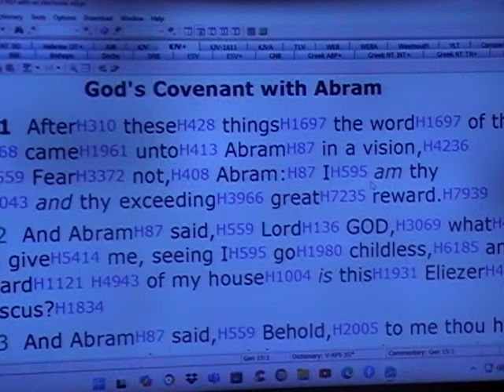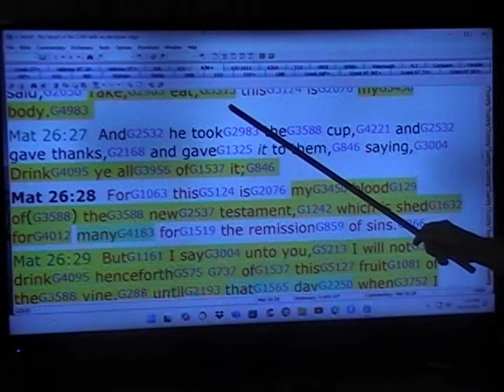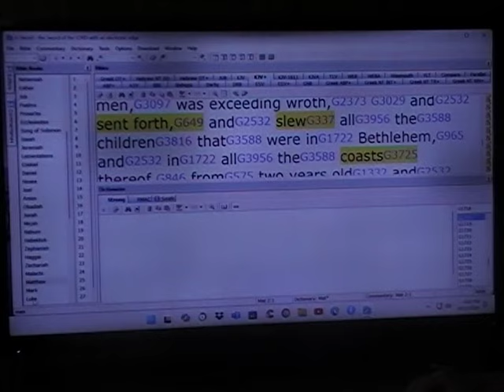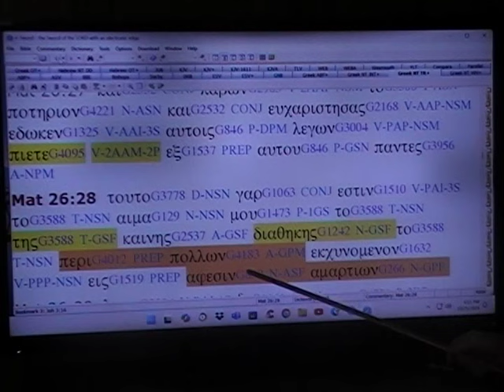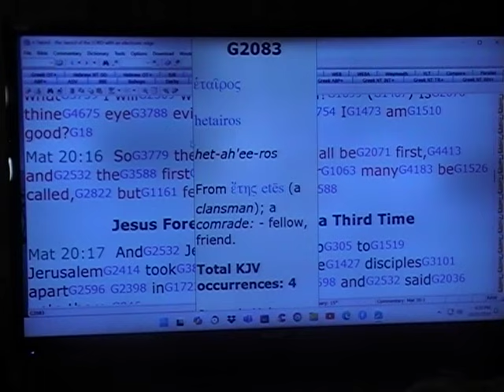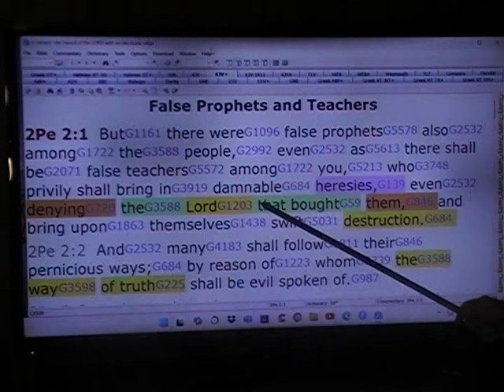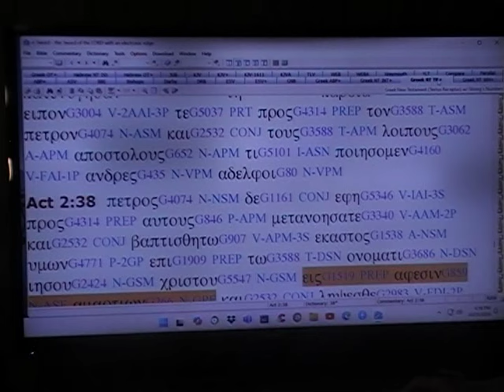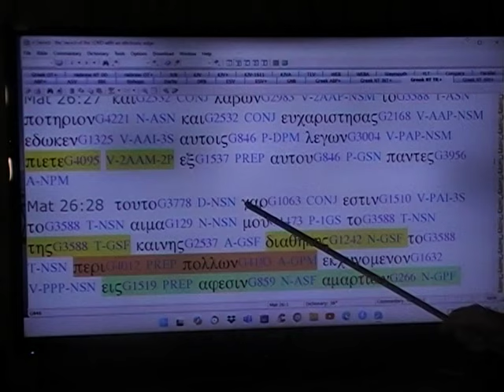If You believe Jesus was sent to die on the cross pour his blood for your sins PPFuture is not TRUE!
If You believe Jesus was sent to die on the cross pour his blood for your sins PPFuture is not true, that is the other Gospel, other Jesus, other spirit we must repent and believe why the Father sent his son to redeem his brethren under the Law then the promise of the Father pours out his spirit on the ones who here the word the truth, the Gospel of our salvation and believe we are sealed by the Holy Spirit the promise!!! Pe 1:3  BlessedG2128 be theG3588 GodG2316 andG2532 FatherG3962 of ourG2257 LordG2962 JesusG2424 Christ,G5547 which accordingG2596 to hisG848 abundantG4183 mercyG1656 hath begotten us againG313 G2248 untoG1519 a livelyG2198 hopeG1680 byG1223 the resurrectionG386 of JesusG2424 ChristG5547 fromG1537 the dead,G3498
1Pe 1:4  ToG1519 an inheritanceG2817 incorruptible,G862 andG2532 undefiled,G283 andG2532 that fadeth not away,G263 reservedG5083 inG1722 heavenG3772 forG1519 you,G2248
1Pe 1:5  Who are keptG5432 byG1722 the powerG1411 of GodG2316 throughG1223 faithG4102 untoG1519 salvationG4991 readyG2092 to be revealedG601 inG1722 the lastG2078 time.G2540
1Pe 1:6  WhereinG1722 G3739 ye greatly rejoice,G21 though nowG737 for a season,G3641 ifG1487 need be,G1163 G2076 ye are in heavinessG3076 throughG1722 manifoldG4164 temptations:G3986
1Pe 1:7  ThatG2443 theG3588 trialG1383 of yourG5216 faith,G4102 being muchG4183 more preciousG5093 than of goldG5553 that perisheth,G622 thoughG1161 it be triedG1381 withG1223 fire,G4442 might be foundG2147 untoG1519 praiseG1868 andG2532 honourG5092 andG2532 gloryG1391 atG1722 the appearingG602 of JesusG2424 Christ:G5547
1Pe 1:8  WhomG3739 having notG3756 seen,G1492 ye love;G25 inG1519 whom,G3739 though nowG737 ye seeG3708 him not,G3361 yetG1161 believing,G4100 ye rejoiceG21 with joyG5479 unspeakableG412 andG2532 full of glory:G1392
1Pe 1:9  ReceivingG2865 theG3588 endG5056 of yourG5216 faith,G4102 even the salvationG4991 of your souls.  Shalom venson